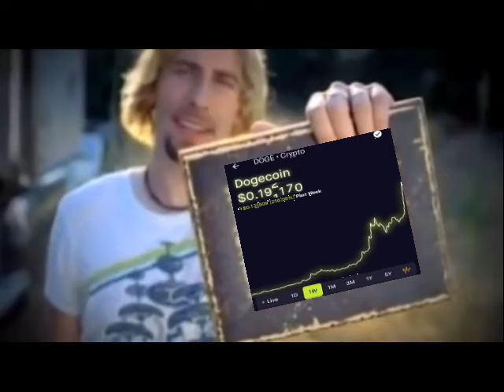Look At This Graph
Love the Doge spikes!!!